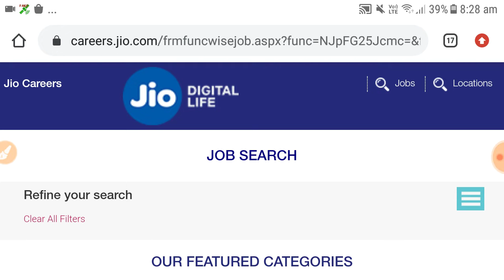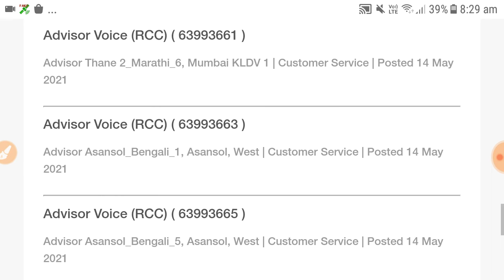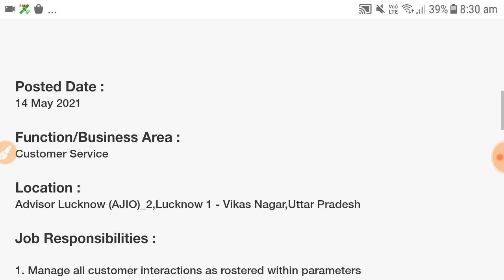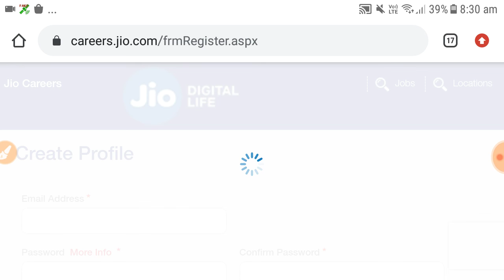Reliance Jio Recruitment 2021 | Work From Home Job | Jio Vacancy 2021 | Govt Jobs | Sarkari Naukari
Work From Home | home based job | Online Jobs At Home | packing job | part time jobs

Jobs at Home Part time
Jobs best earning apps for anroid free paytm cash watch and earn money app watch and
make money online earn paytm cash